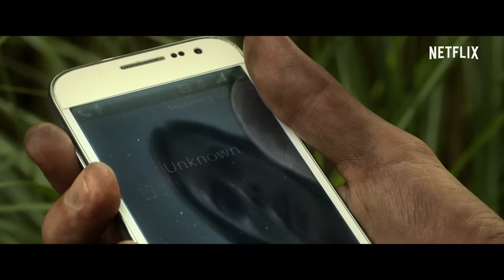Campo do Medo | Trailer oficial | Netflix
Alguns lugares têm vida própria.

Neste filme baseado em um conto de Stephen King e Joe Hill, dois irmãos escutam o pedido de socorro de um garotinho perdido em um campo de capim alto e tentam resgatá-lo, mas logo percebem que uma força sinistra está em ação. Isolados do mundo exterior e incapazes de encontrar o caminho de volta à estrada, eles descobrem que a única coisa pior do que estar perdido é ser encontrado. Roteiro e direção de Vincenzo Natali.